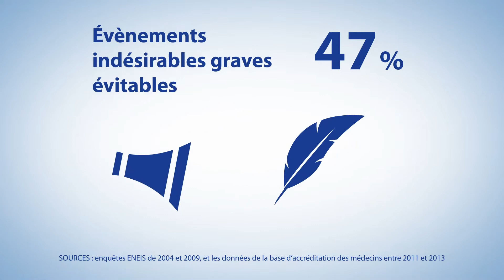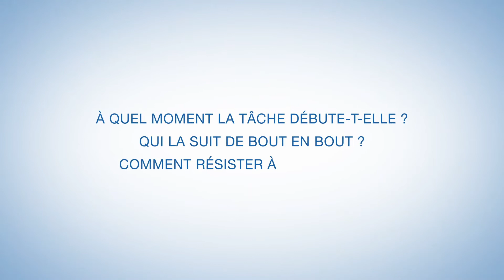Travailler en équipe synergique pour des soins plus sûrs (Bande-annonce Grand Angle)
La sécurité des soins est le fruit du travail coopératif de toute une équipe. Le facteur humain peut être source de sécurité mais aussi d'insécurité. D'autres univers travaillent depuis longtemps sur les pratiques de fiabilité humaine, peut-on transposer l'expérience de la marine marchande à la santé ? Pourquoi pas ?